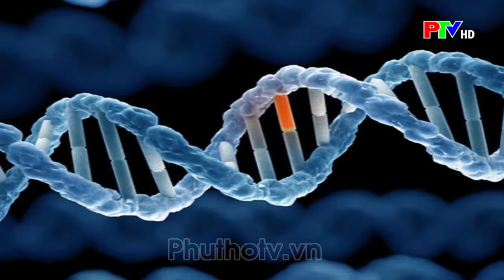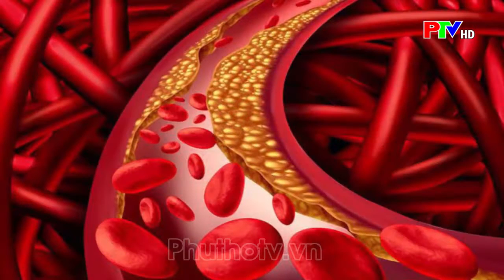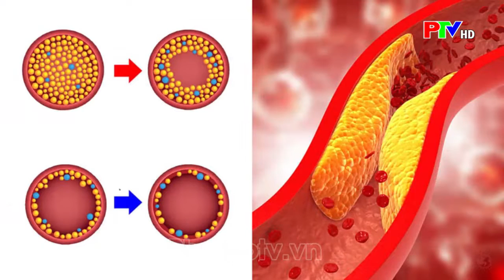Tăng tiểu cầu tiên phát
Tăng tiểu cầu là một tình trạng khá đáng ngại và cần được quan tâm. Tăng tiểu cầu tiên phát là bệnh lý huyết học hiếm gặp, thuộc nhóm các bệnh tăng sinh tủy mạn ác tính. Hiểu biết của mọi người về bệnh lý này còn nhiều hạn chế và khó khăn.
Vậy tăng tiểu cầu tiên phát có phải là ung thư máu hay không? Bệnh có chữa được hay không?...
Mời các bạn cùng tìm hiểu qua chia sẻ của BSCKI Đinh Thị Tuyến - Trung tâm Huyết học - Truyền máu trong chương trình Sống khỏe mỗi ngày
☎ Tổng đài đặt khám: 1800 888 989 (miễn phí gọi)
▶️ Kênh Zalo:  Bệnh viện đa khoa tỉnh Phú Thọ (Zalo.me/bvdktinhphutho)
▶️ Kênh Facebook : Bệnh viện đa khoa tỉnh Phú Thọ